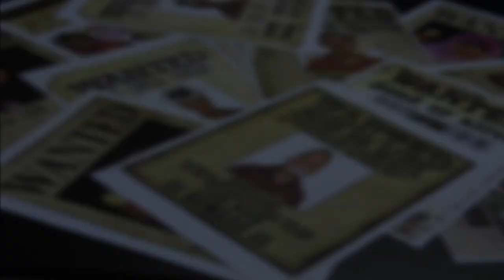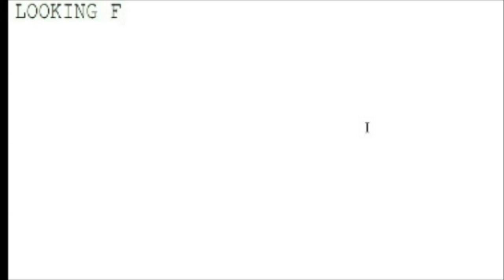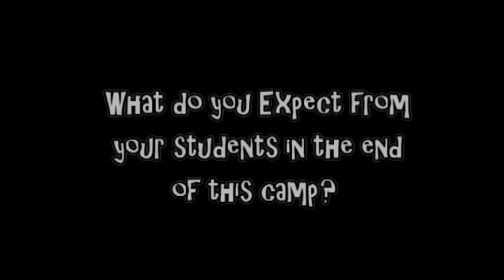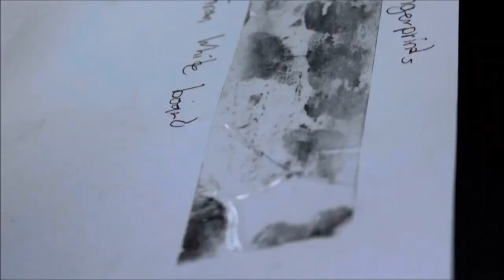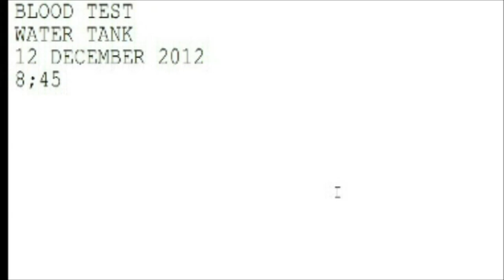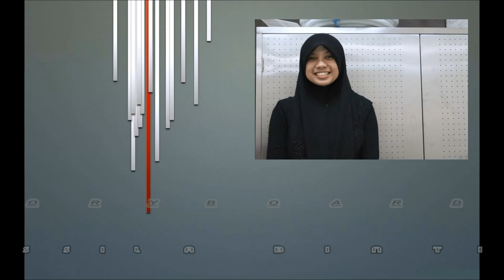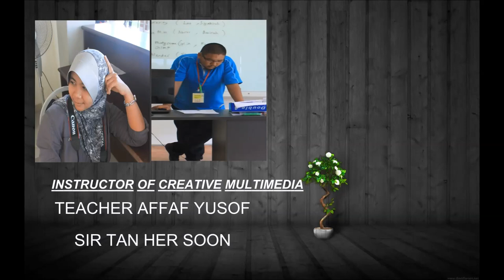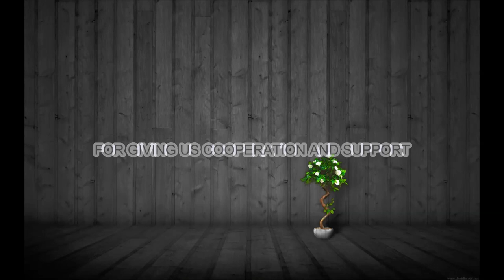PPCS 2012 - CSi Documentary - By MK1 - Hybrid Studios .mp4